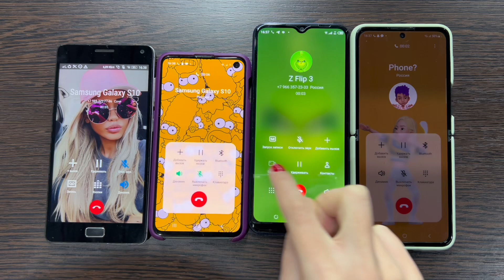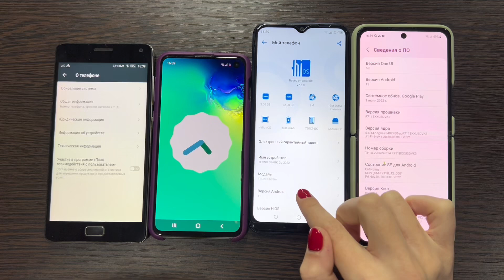Installed a Photo on an Incoming Call Redmi 9C & Samsung Z Flip3 & S10e Vs Lenovo vibe